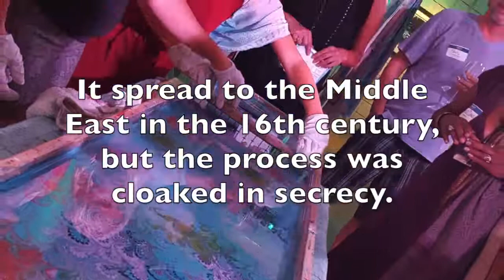Laguna Beach Chamber Artsy August Mixer 2015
Having some fun sharing the Mayu silk Art Experience at 7Degree Gallery in Laguna Beach, CA August 2015.